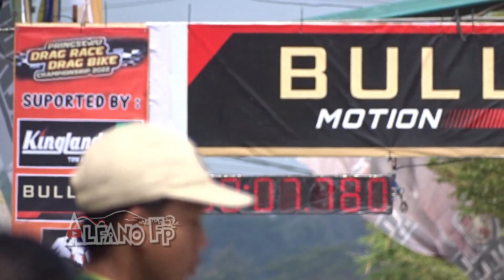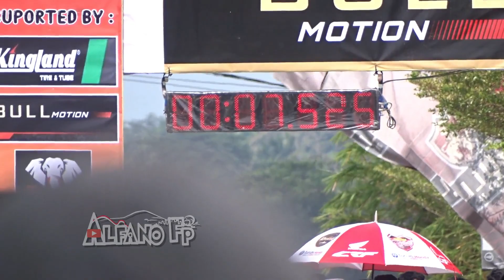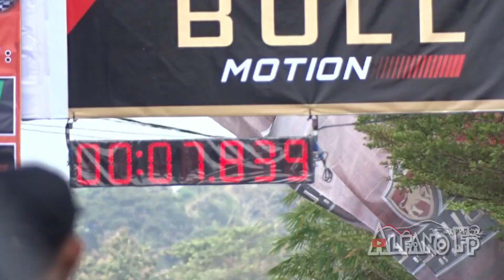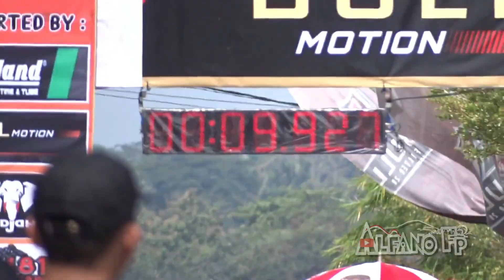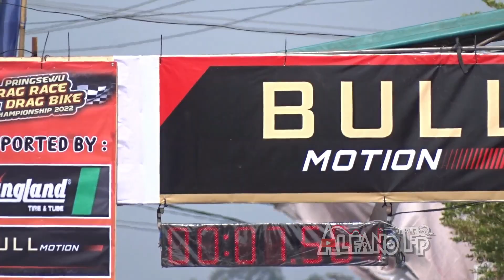Pringsewu Drag Bike, Kelas Matic 200cc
Pringsewu Dragbike 201M Open Championship 2022, Sirkuit Non Permanen, Pemda Pringsewu Lampung.